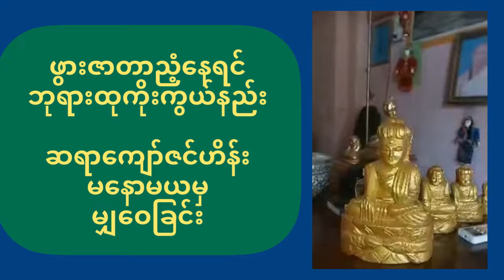ဆရာကျော်ဇင်ဟိန်းရဲ့ ဖွားဇာတာညံ့သူများ ဘုရားထုကိုးကွယ်နည်း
ဖွားဇာတာညံ့သူများ ဘုရားထုကိုးကွယ်နည်း
ဝါသနာရှင်များအတွက် ဤဟောပြေချက်ကို ပြန်လည်မျှဝေထားခြင်း ဖြစ်ပါတယ်။ ဟောပြောသူဆရာကျော်ဇင်ဟိန်းကို လေးစားစွာ creditပေးပါတယ်။